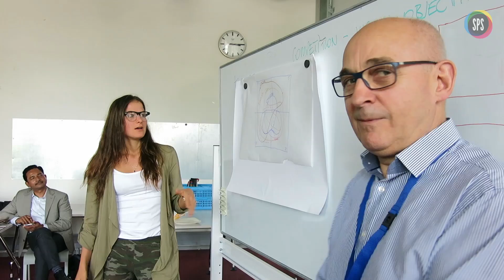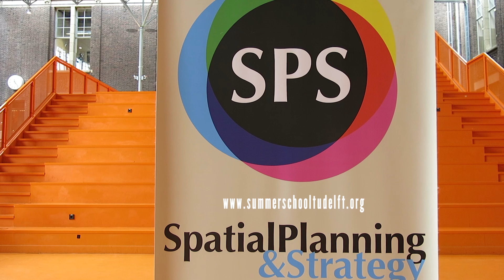Summer School 2016 TU Delft - Planning and Design with Water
The Summer School combines spatial planning, urban design and environmental technology to tackle issues of sustainability, climate adaptation and water management in urban environments. It invites students to understand the theories and practices that bring together water management and urban sustainability and to apply the knowledge acquired in the elaboration of a vision and a spatial plan and design for an area in the city of The Hague in The Netherlands.

The aim of the Summer School is to explore the Dutch tradition of planning and design with water and the integration of water management and sustainability into urban development.

The Summer School is led by the Delft University of Technology, in collaboration with the IFoU (International Forum of Urbanism) and other international partners.

This exercise includes site visits, talks with professionals and academics and a short studio-based exercise, where students and teachers will explore possibilities through the elaboration of spatial scenarios and the design of spatial strategy in the city of the Hague, located in one of the most important urbanized delta regions of the world.

video shot by Wahyu + Wenchi
edited by Wahyu

2016